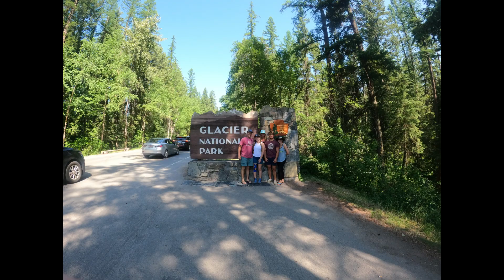2021 Episode 8 - Family Vacation to Glacier National Park (Part 3) Jumping off Rocks at Rocky Ridge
We hiked to Rocky Ridge and jumped off rocks and went swimming in Lake McDonald where we saw a few snakes!  We also went out to the Polebridge Mercantile!